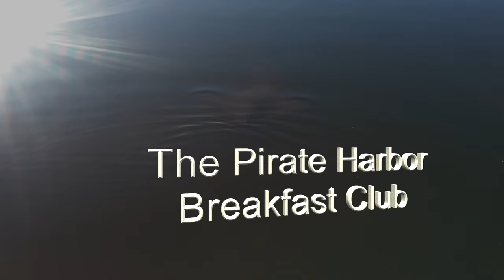Pirate Harbor Breakfast Club HD 1080p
Just a little video early in the morning of one of the roosting islands outside of Pirate Harbor, FL.  There is a roseate spoonbill in most of this.  Keep your eyes open on the left as he flies around the island and lands on the right.  To help you find him, I magnified him coming in to land. There are probably a thousand or more birds on the island, buzzards, pelicans, egrets, little green herons, night herons, etc. Shot with Kodak Playsport 1080p